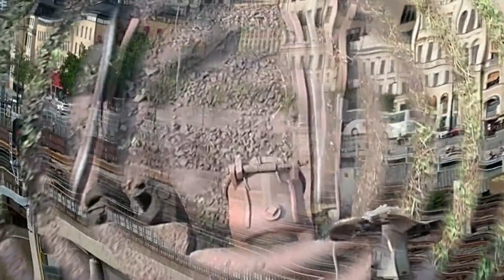BEST MELLOW MUSIC FOR COMMUTING | RELAXING MUSIC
This video is an original music made from suno song maker
pexels for the videos
and filomra for manual editing
soft slow mellow music for relaxing and commuting